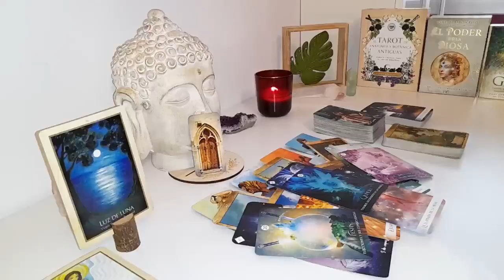LIBRA😍 Holy Crow! They are About to do Something Drastic. ❤️ Tarot Reading APRIL 2024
Libra Love
Libra 2024
Libra today
Libra APRIL